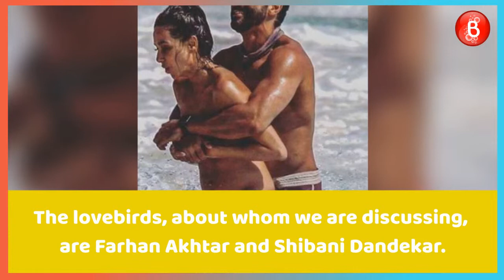Farhan Akhtar and Shibani Dandekar’s vacation picture is going viral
Check Out - Farhan Farhan Akhtar and Shibani Dandekar’s vacation picture is going viral